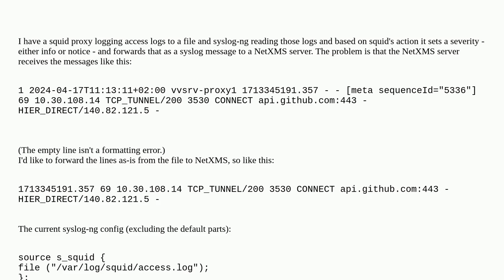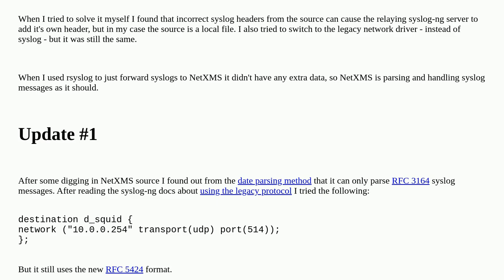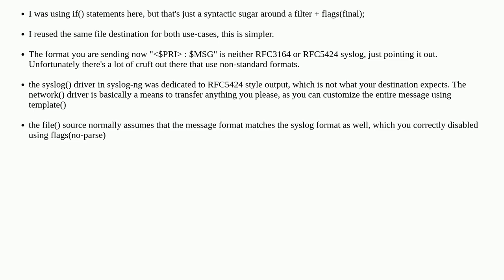syslog-ng adds a prefix to syslog messages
A special thanks goes out to the awesome community

  syslog-ng syslog